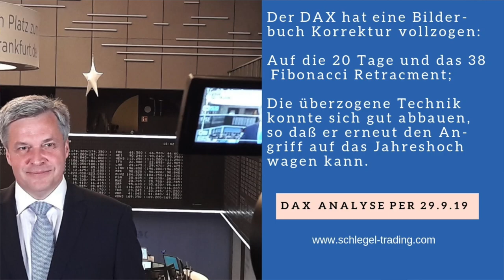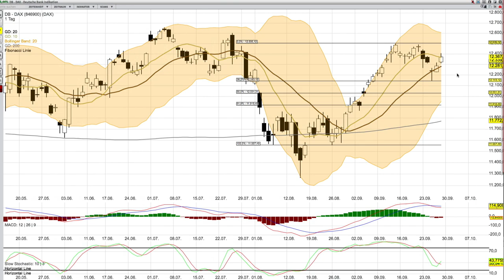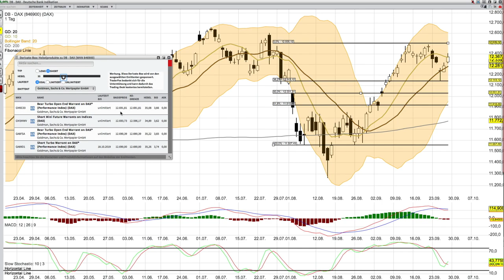DAX Analyse per 29 9 19